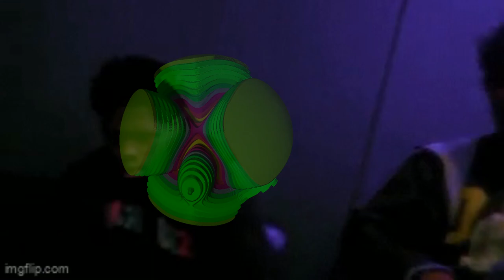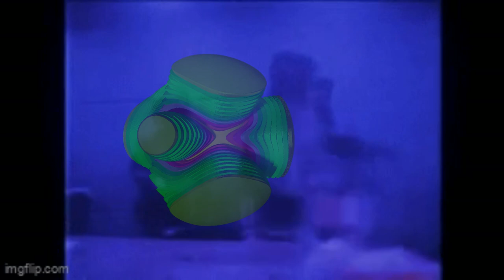FREE RXKNephew x Blue Benji Bills x Yeat Type Beat "Cöunt" 2023 Hyperpop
Prod by Breezy247 x Jakeuph

*IGNORE TAGS*